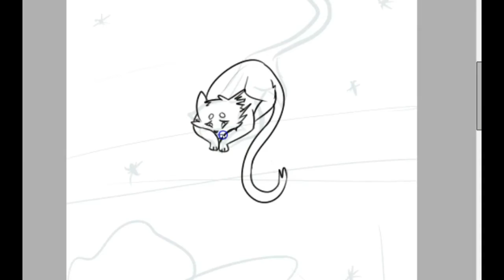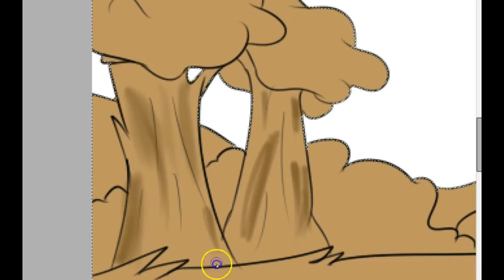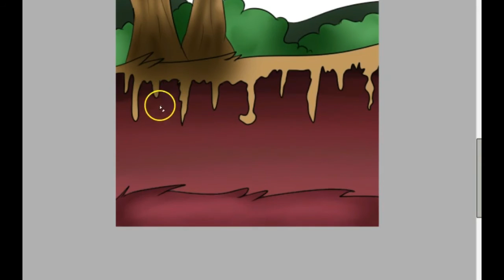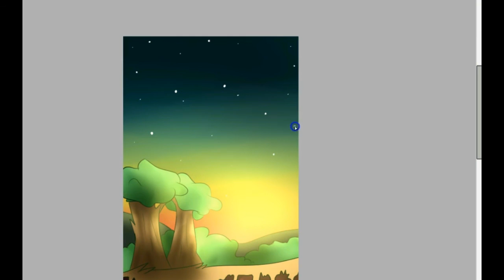{Speedpaint} Warrior Couples #3 _|Millions of miles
I love these two.

Song: Karen O & Ezra Koenig - The Moon Song
Nightcore - Airplanes

Paring: Darkstripe X Longtail.

Huuuuh!